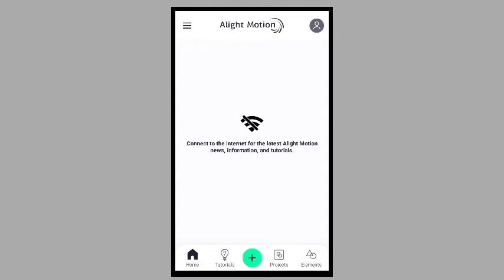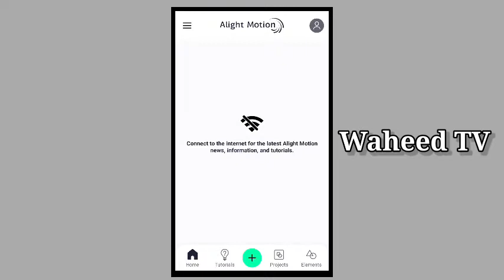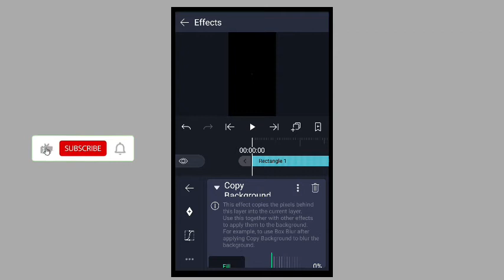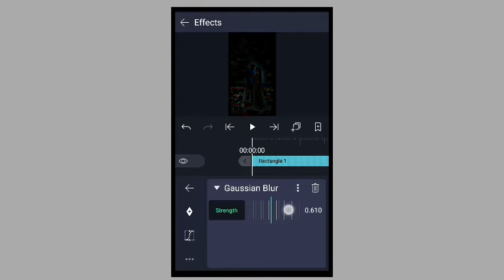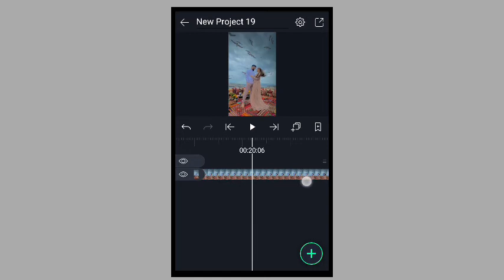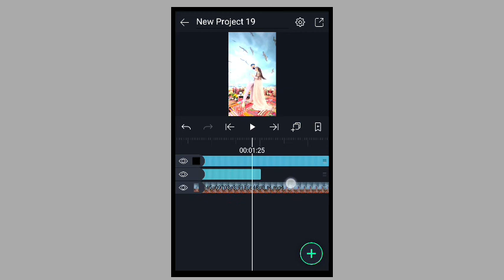New trend tiktok|Alight motion black effect editing|Waheed TV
New trend tiktok|Alight motion black effect editing